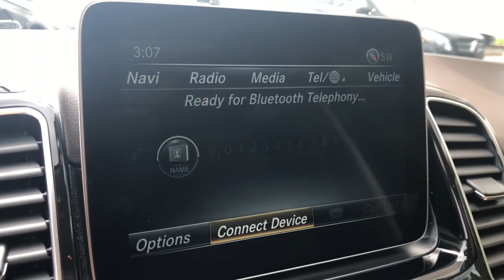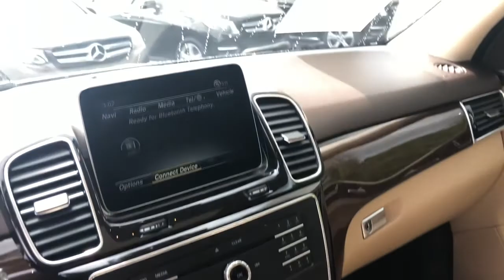2018 Mercedes-Benz GLE Bloomfield Hills, Birmingham, Troy, Royal Oak, West Bloomfield, MI 31536A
Lunar Blue Metallic Used 2018 Mercedes-Benz GLE available in Bloomfield Hills, Michigan at Mercedes Benz of Bloomfield Hills. Servicing the Birmingham, Troy, Royal Oak, West Bloomfield, MI area.
2018 Mercedes-Benz GLE GLE 350 - Stock#: 31536A - VIN#: 4JGDA5HB6JB061453

Certified. Lunar Blue Metallic 2018 Mercedes-Benz GLE GLE 350 4MATIC 4MATIC 7G-TRONIC 7-Speed Automatic 3.5L V6 DOHC 24V 1.99% FINANCING WITH MBFS, MERCEDES CERTIFIED UNLIMITED MILEAGE WARRANTY, 115V AC Power Outlet, Android Auto, Apple CarPlay, Blind Spot Assist, DVD Player, KEYLESS GO, Lane Keeping Assist, Lane Tracking Package, Navigation Updates For 3 Years, Premium 1 Package, Radio: COMAND Navigation, Region Coding, SiriusXM Satellite Radio, Smartphone Integration (14U).brbrRecent Arrival!brbrMercedes-Benz Certified Pre-Owned Details:brbr  * Includes Trip Interruption Reimbursement and 7 days/500 miles Exchange Privilegebr  * Warranty Deductible: $0br  * Limited Warranty: 12 Month/Unlimited Mile beginning after new car warranty expires or from certified purchase datebr  * Roadside Assistancebr  * Vehicle Historybr  * Transferable Warrantybr  * 165+ Point Inspection